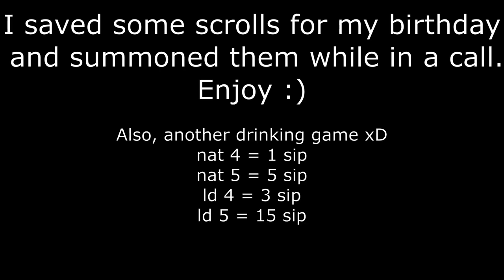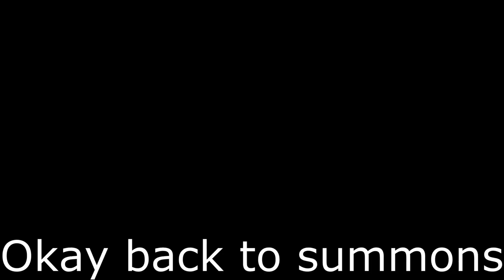Birthday summons! [Summoners War]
Saved some scrolls for my bday.
Did them in a call with some others while drinking, enjoy :)